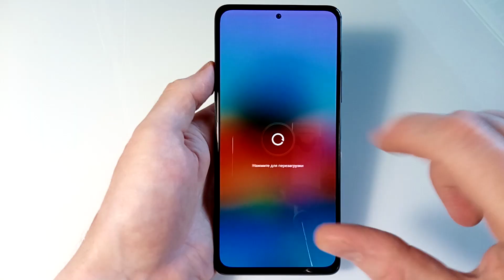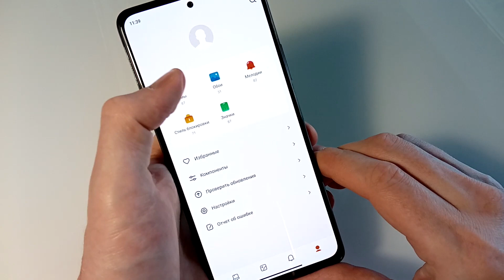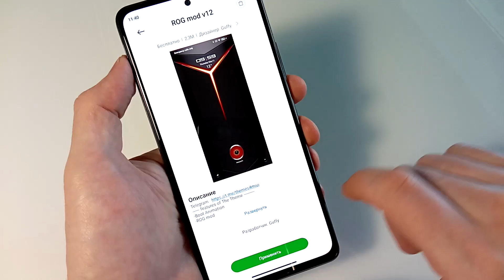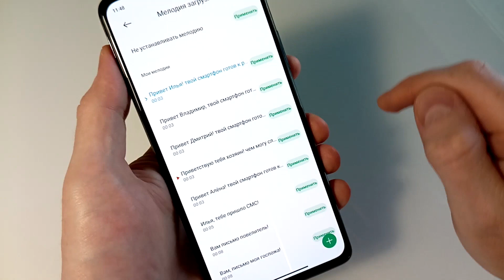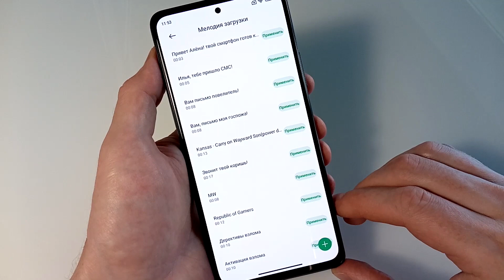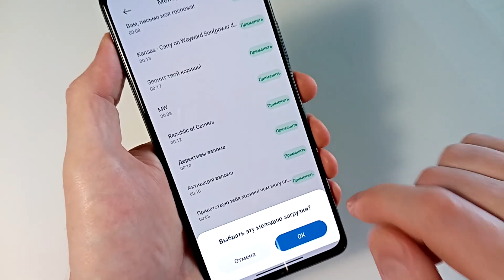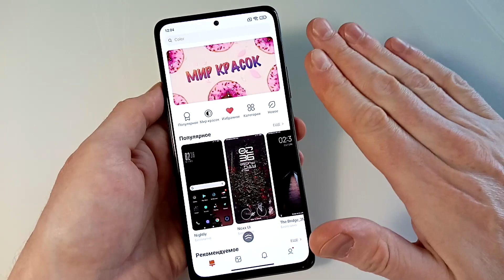XIAOMI ТЕМЫ И ФИШКИ | АНИМАЦИЯ ЗАГРУЗКИ И РИНГТОН.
В ролике я покажу вам как на смартфоны xiaomi можно устанавливать разные темы и смешивать их. Ещё вы узнаете как поменять анимацию загрузки и дополнить к ней рингтон. Все рингтоны можно скачать по ссылке в описании. Также пожалуйста пишите какие рингтоны вы бы хотели слышать у вас в уведомлениях и на звонках, хорошие идеи конечно же воплотим.

Таймкоды:
0:00 | О чём видео.
1:17 | Как смешивать разные темы.
2:37 | Изменяем анимацию загрузки и рингтон

Какие темы нужно скачать:
Cyberpunk2077
ROG mod v12
Experience 12.5
Extremely Dark v12
FALCAO OS

Вступайте в паблик Вконтакте Power Device, там Вас ждёт много самой свежей информации из мира девайсов